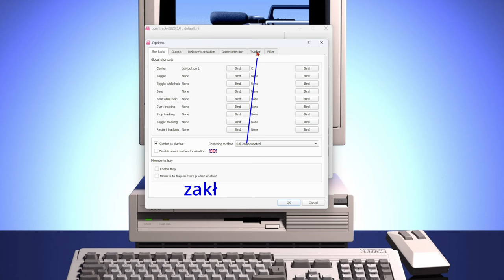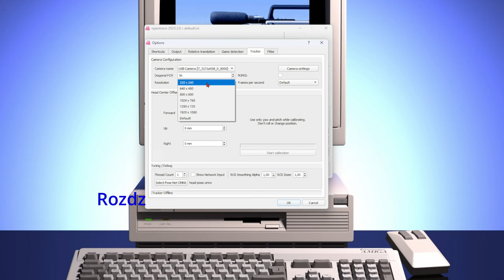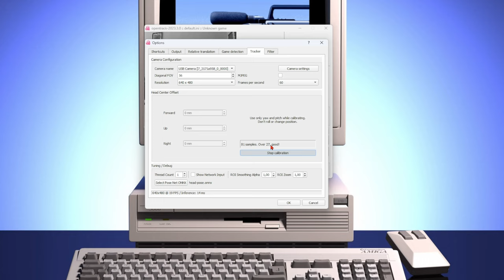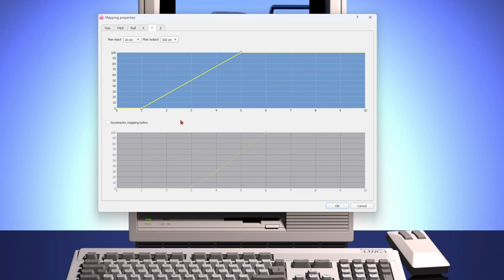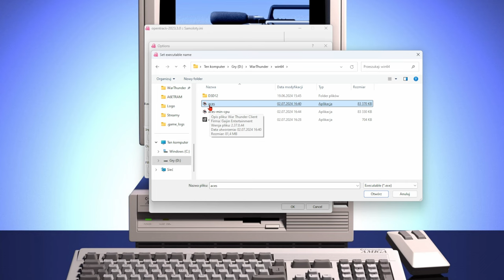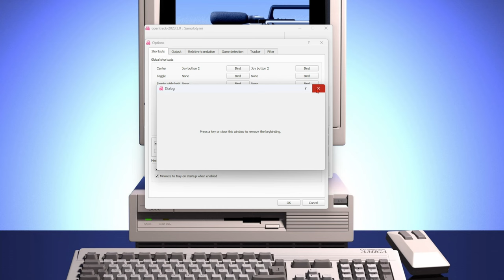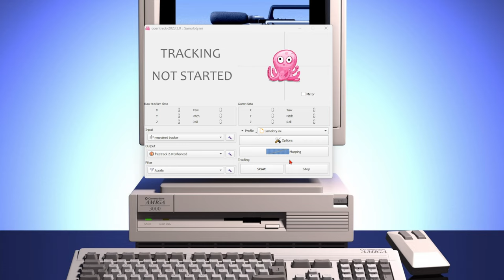Śledzenie ruchów głowy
W tym filmie opisuję jeden z najtańszych sposobów na śledzenie ruchów głowy za pomocą kamerki internetowej oraz programu opentrack.